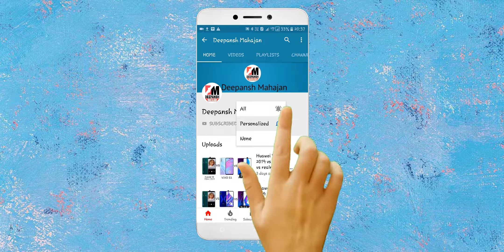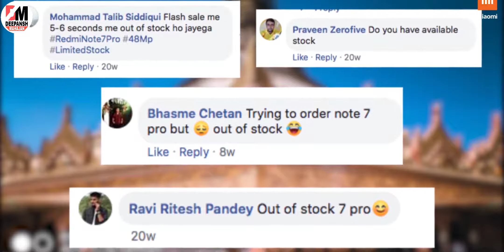Redmi Note 8 Pro Complete Details | Specs,Price,Launch & More | Realme 5 Pro Killer???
Hello friends, iss video me maine aapse Redmi Note 8 Pro ke bare me baat ki hai.
Do Comment Your Queries or Suggestions,We will try to Reply them soon.